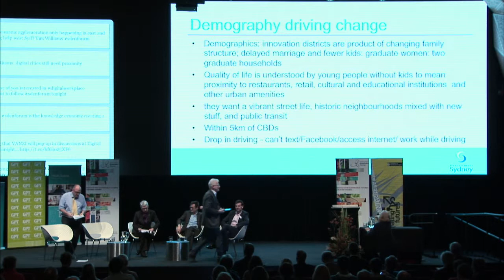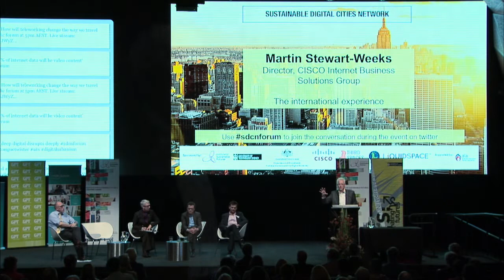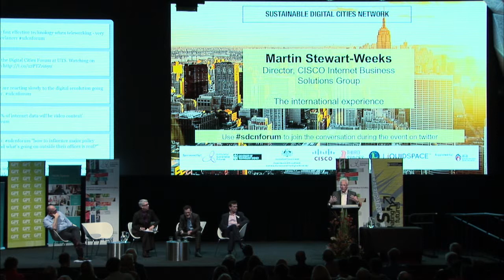ISF SDCN Martin Stewart Weekes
Sustainable Digital Cities Network Forum held at UTS Sydney 1 August 2013
Martin Stewart-Weekes, Cisco Consulting Services Public Sector (Asia-Pacific)